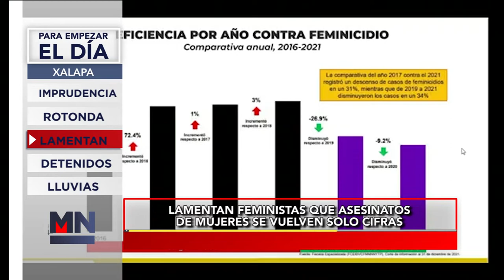Para Empezar El Día - Hoy 10 de Junio del 2022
Inicia el día con la información más relevante en Meganoticias Xalapa - Hoy Para Empezar El Día 10 de Junio